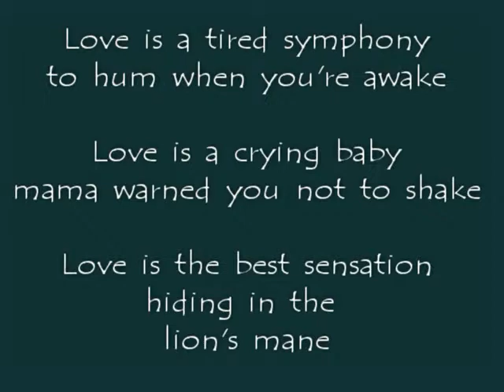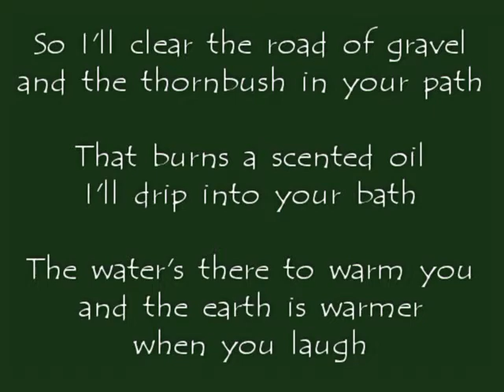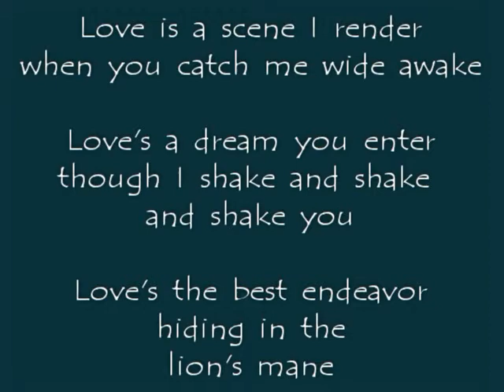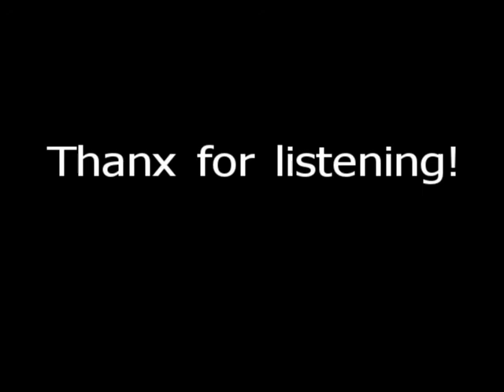Lion's Mane (Iron & Wine, acoustic cover w/ lyrics)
Live version of Lion's Mane on my Taylor 814ce Ltd.